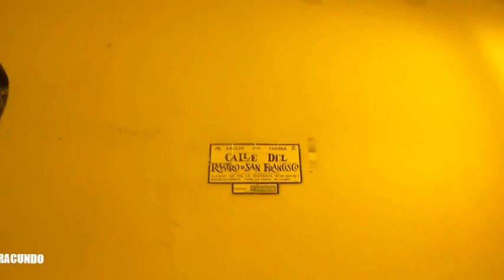Paseando por el Centro de Lima --- Jr Ancash y Plaza de Armas en Viernes Santo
Un recorrido  por el Centro de Lima en Viernes  Santo .